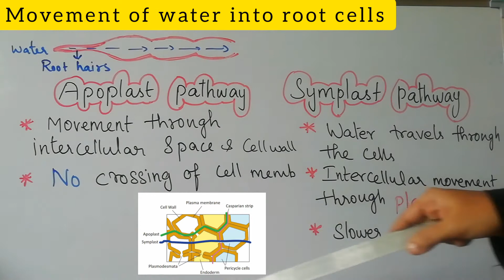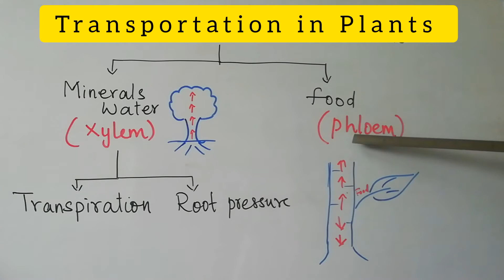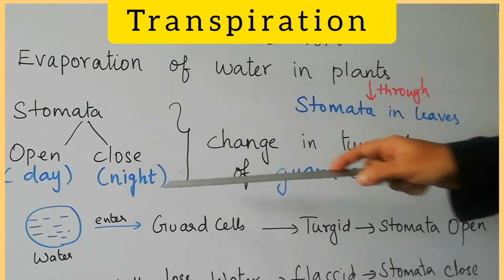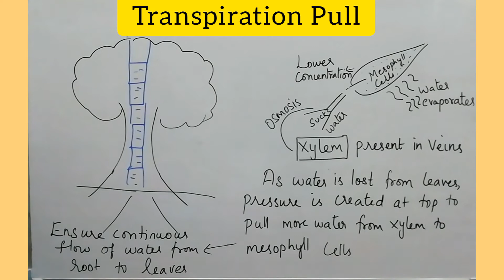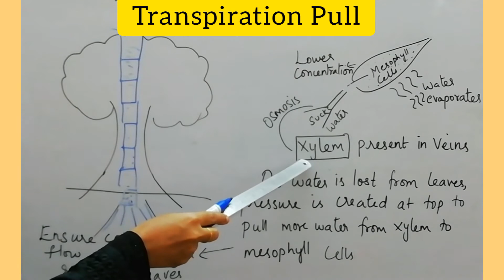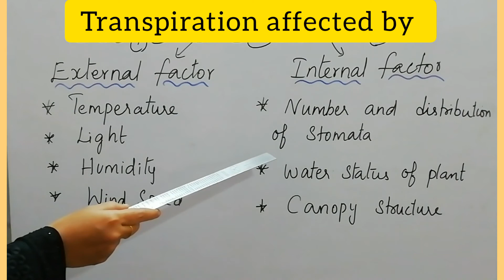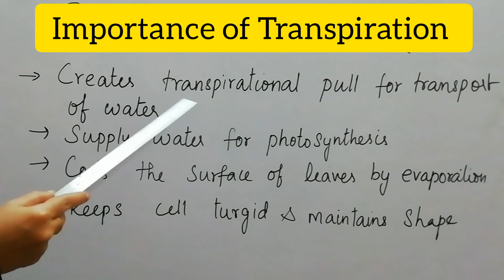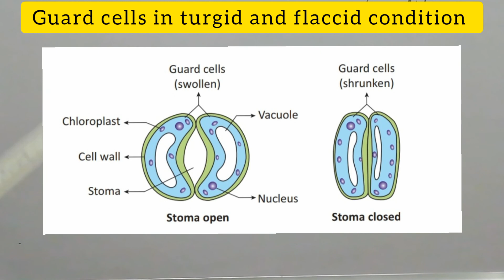TN Samacheer| 10th Biology | Transportation in Plants And Circulation in Animals| Video 9